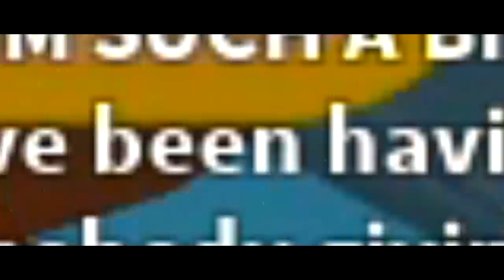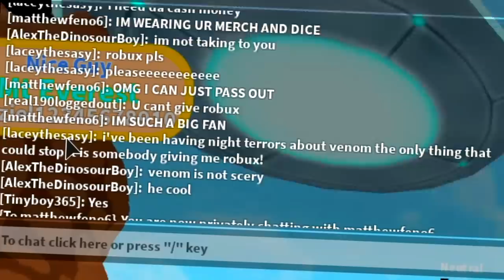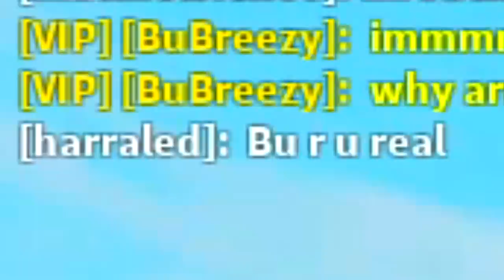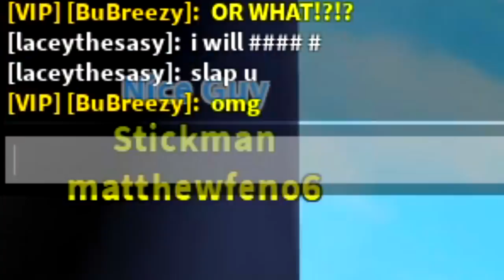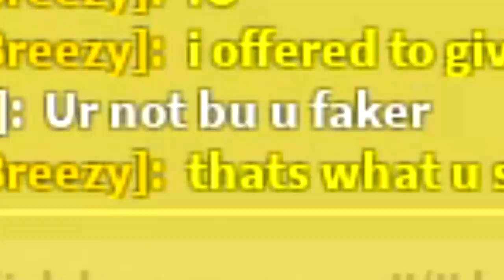I BECAME *MAX* SIZE VENOM AND NOOB DISGUISE TROLLED THIS *INNOCENT* GIRL... (She Went Crazy..)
NOOB DISGUISE TROLLING!! VENOM VS GIRL BULLY!! GOLD DIGGER WANTS FREE ROBUX ROBLOX LIFTING SIMULATOR

--Credits--

Music & Sounds:
Epidemic Sounds